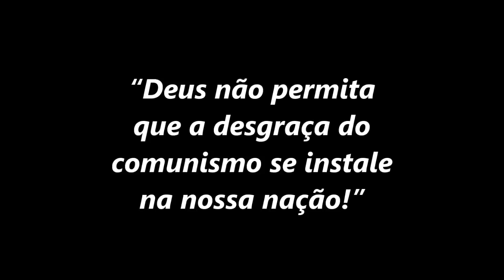“Não deixemos que a desgraça do comunismo volte para o nosso país!” (Padre Overland)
Padre Overland conclama todos católicos a fazerem nove dias de oração pelo Brasil para que a desgraça do comunismo não retorne ao nosso país.